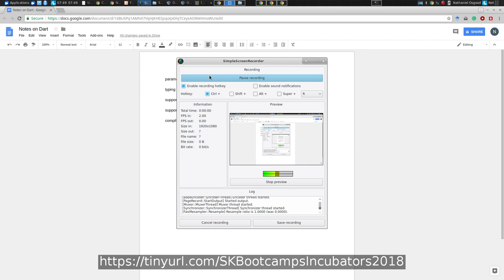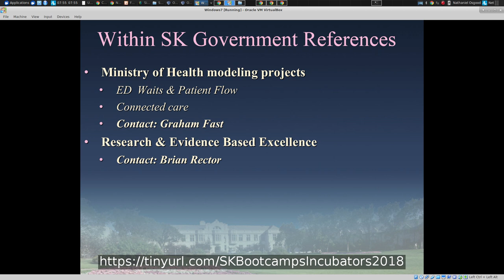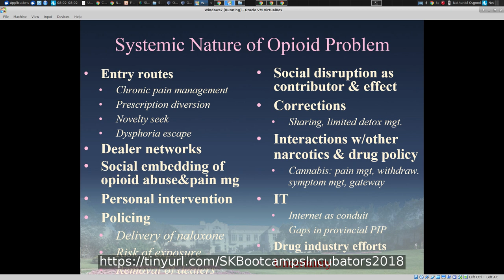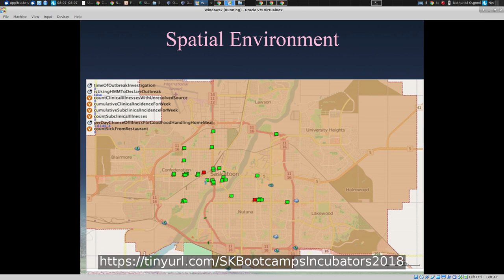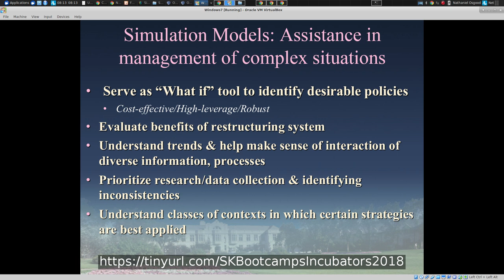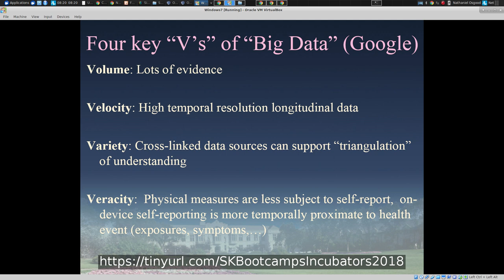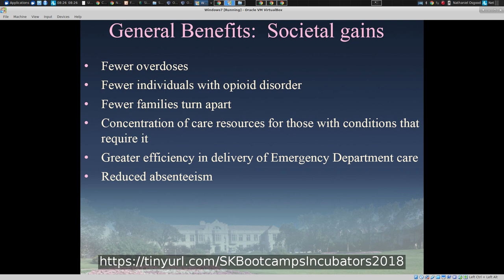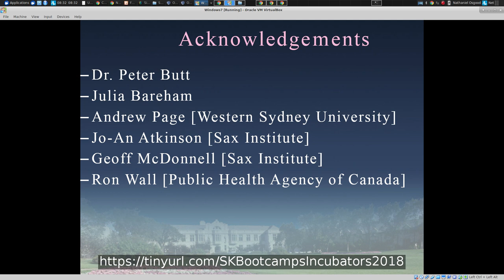Predictive Analytics via Data Science Leveraged Dynamic Modeling to Address SK Opioid Crisis